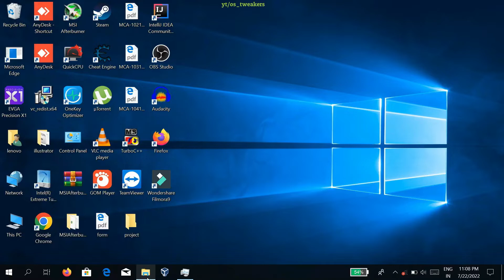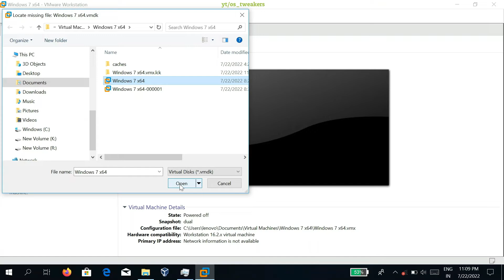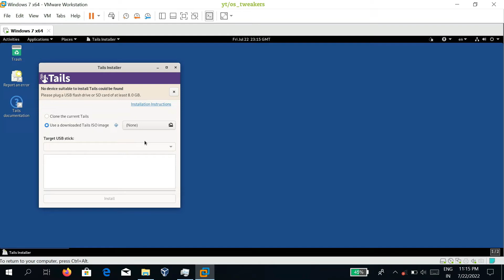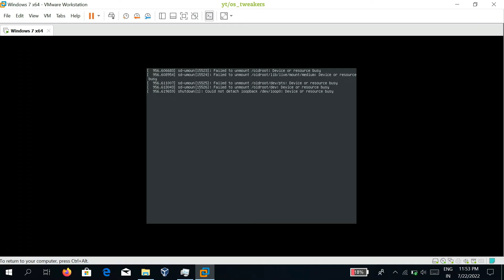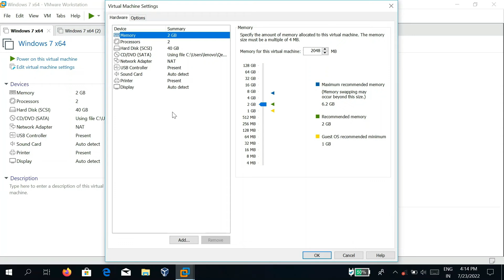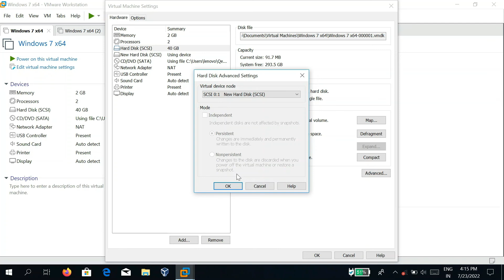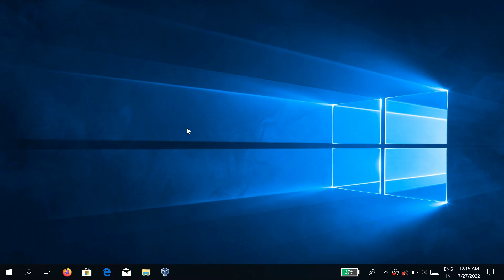how to dualboot windows 7 alogside tails os part 2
hi guys in this video iam going to show you how to install  tails os and dualboot alongside windows in vmware workstation
so in order to understand video please watch video please watch till the end

steps to create bootable usb of tails os from vmware workstation-:
step 1 -:: first of all click application and afterwards click on tails installer
step 2 -:: click  vm and click on  removable devices from dropdown list and check usb device
and  click connect to host
step 3 -:: click on install
step 4 -: wait for sometime for completion of installation process finally click close

note-:don't plug off usb otherwise you got error message

artist -: Anno domini

song name-: never surrender